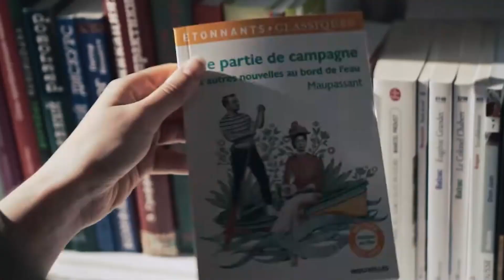অসামাজিক কাৰ্য্যকলাপৰ বিৰুদ্ধে সৰভোগত সজাগতা সভা